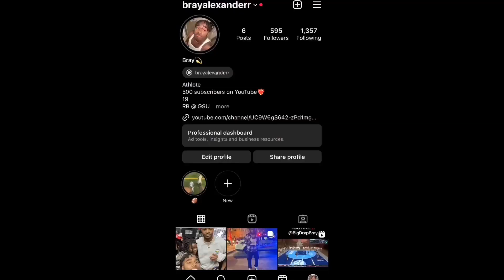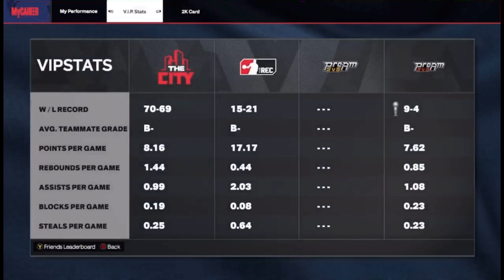I COULD NOT BE GUARDED ON THE BEST BUILD IN NBA 2K24! *UNSTOPPABLE*